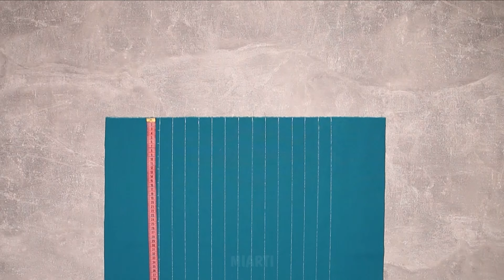Add a touch to your living room with this round cushion - easy to sew!